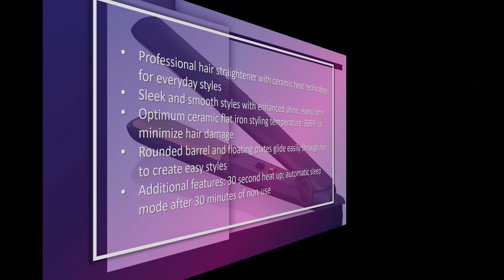GHD Max Hair Straightener, Ceramic Flat Iron (Professional Hair Styler) Black, PRODUCT REVIEW.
GHD Classic Original IV Hair Straightener, Ceramic Flat Iron, Professional Hair Styler, Black - DO NOT BUY BEFORE YOU WATCH THIS.
This channell and reviews are reader/watcher supported. I may get commission if you decide to make purchase through my links, at no cost to you.
1) CLICK link and add product to your cart (you can remove it later if you not buying).
 2) make a photo of your cart (no details just name of a product)  If you can not make photo just give us a name of the product you like best.

Ghd Classic Original IV Hair Straightener, Ceramic Flat Iron, Professional Hair Styler, Black
Price approx: $199.00
PRODUCT DESCRIPTION
The ghd classic original IV hair straightener creates sleek and smooth everyday styles. This original hair styler uses ceramic flat iron heat technology to style at the optimum styling temperature of 365ºF, for perfect results every time. Simple, effective, iconic. Rounded barrel and floating plates glide easily through hair to create easy styles. Universal voltage. For extra safety, the automatic sleep mode shuts down the straightener after 30 minutes of non-use.

Professional hair straightener with ceramic heat technology for everyday styles
Sleek and smooth styles with enhanced shine, every time
Optimum ceramic flat iron styling temperature: 365ºF to minimize hair damage and hair breakage
Rounded barrel and floating plates glide easily through hair to create easy styles
Additional features: 30 second heat up; automatic sleep mode after 30 minutes of non-use; 2 year ghd manufacturer’s guarantee; 9 ft swivel cord; universal voltage; protective plate guard. US two pin plug
About ghd
The award-winning hair styling brand ghd has a mission to create good hair days. The brand’s scientists work with stylists to develop patented technologies.
DESCRIPTION
An award-winning, classic ghd original IV hair straightener with a single heat setting for optimal temperature to effortlessly straighten, curl, or wave every hair type for smooth, frizz-free results.
BENEFITS
Styles easily, smooths & eliminates frizz for lasting results. The styler is a brilliant tool every day good hair!
SUGGESTED USE
Place hair straightener close to root, gently move toward the tip of the section in one gliding motion.

Product details;
Product Dimensions : 10 x 1.25 x 4 inches; 4.8 Ounces
Item model number : 60046
Department : Womens
Batteries : 1 AA batteries required.
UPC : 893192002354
Manufacturer : GHD Professional
ASIN : B003ES7GRA
Domestic Shipping: Item can be shipped within U.S.
Amazon Best Sellers Rank: #21,126 in Beauty & Personal Care (See Top 100 in Beauty & Personal Care)
#107 in Hair Straightening Irons
Customer Reviews:
4.5 out of 5 stars    1,297 ratings